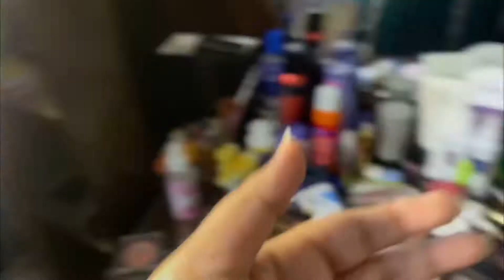YOU NEED JUST THIS PRODUCT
So guys you all need just this product for your party wear makeup this 6 thinks enough for your face
So this beginner  make up kit is enough for a  beginners￼￼ and also all thing is affordable￼